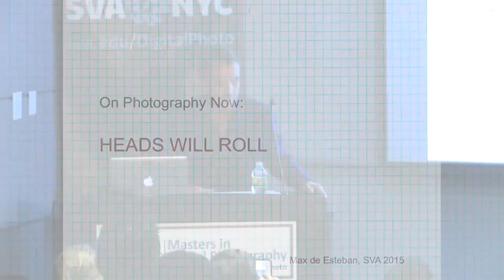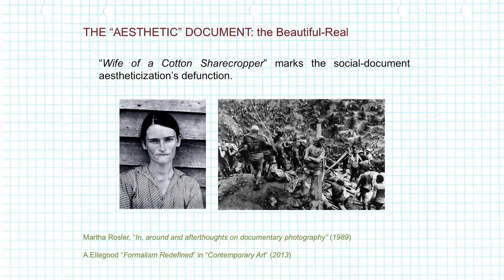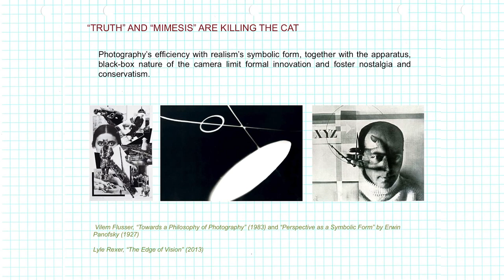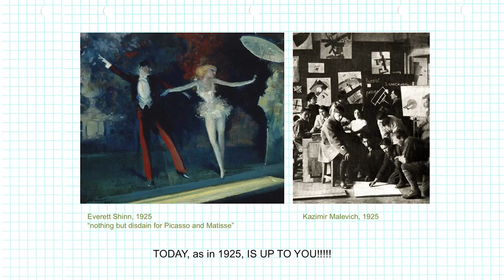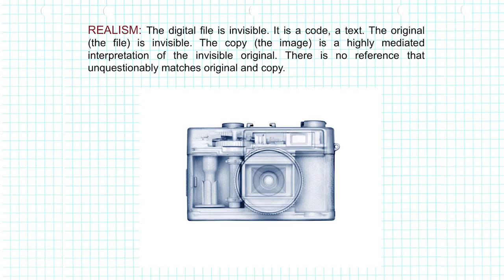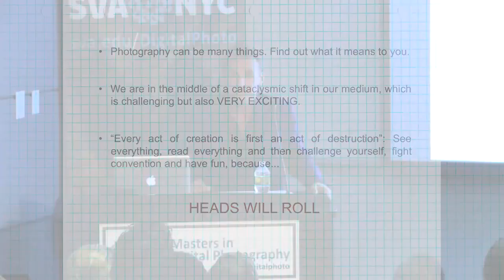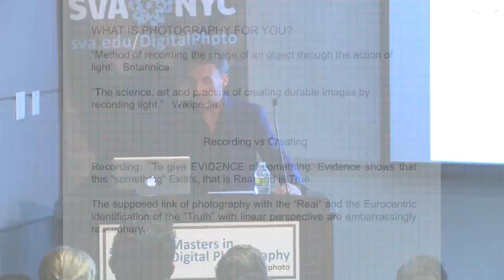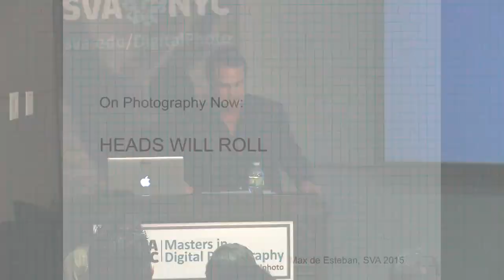Max de Esteban Fine Art Photographer vesves Video Artist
Max de Esteban is a visual artist, fine art photographer and essayist based in Barcelona, Spain. His current exhibition, “Heads Will Roll,” is on view at Brooklyns Klompching Gallery.

Known for his graphic, colorful and quiet explorations of vernacular beauty, photographer Douglas Ljungkvist discusses his most recent project, Ocean Beach (2017 Kehrer Verlag). This monograph.

Lois Greenfield is a photographer best known for her unique approach to capturing the human form in motion. Her best-selling monographs Breaking Bounds (Chronicle, 1992) and Airborne (Chronicle,.